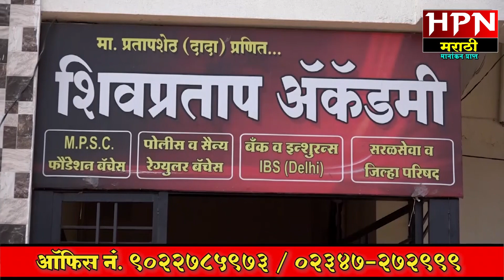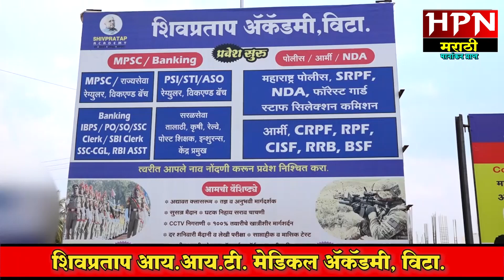MNS | मनसेचा अनोखा उपक्रम मोफत गणपती बाप्पाची मूर्ती घरपोच | Maharashtra Navnirman Sena